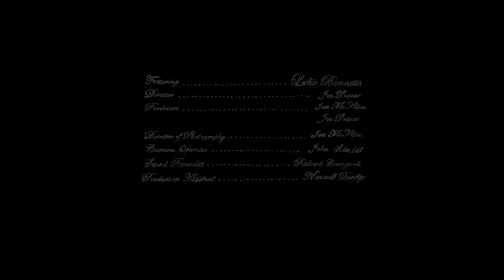The Political Family Values Con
In the latest installment of Op-Vid Campaign 2012, Leslie Bennetts explains that candidates won¹t stop exploiting their families to win votes, and urges the electorate to say we're tired of being conned.